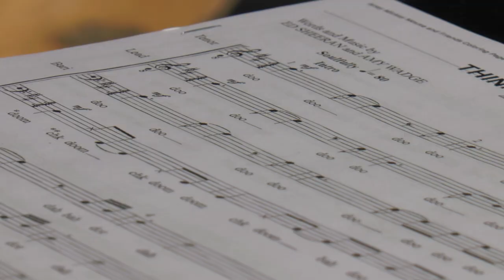Penn-Delco School District Men Sing 2019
How do you get more young men to continue participating in choir at the high school level?  Liz Hazlett and Nicole Moyer at Penn-Delco school district conducted their second annual "Men Sing" day at Sun Valley High School on January 4.  Male choir members from the middle school spent the day with young men at the high school to rehearse and collaborate on two selections.  The participants learned from each other and enjoyed a day of camaraderie and encouragement.